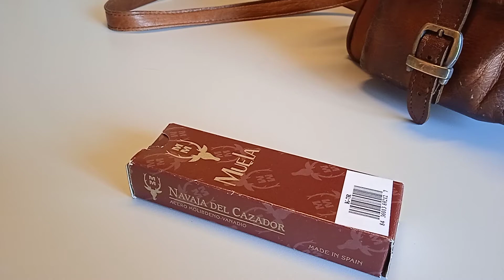Muela K7R de bolsillo